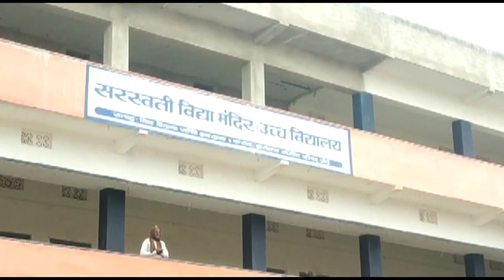बंशीधर नगर के सरस्वती शिशु विद्या मंदिर के भैया -बहनो ने किया पौधारोपण